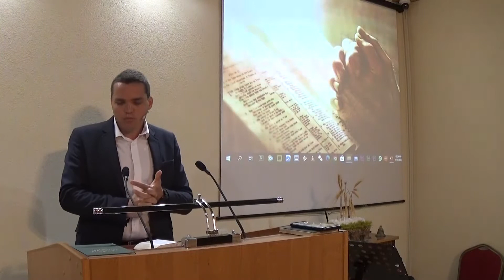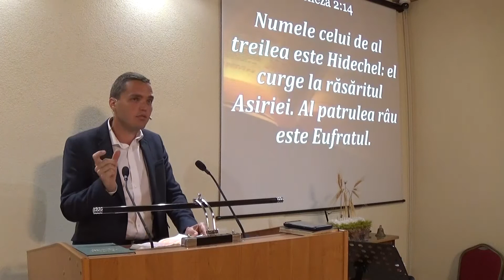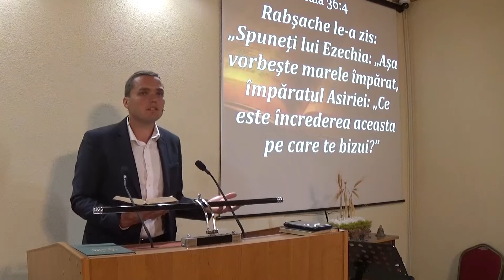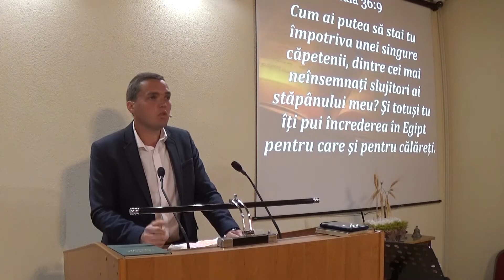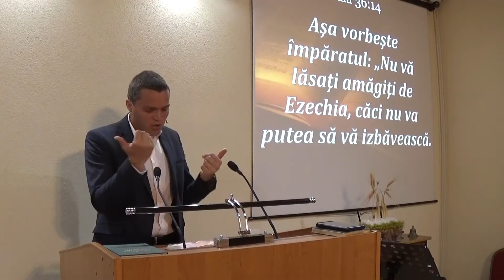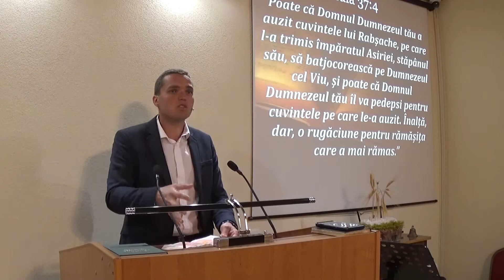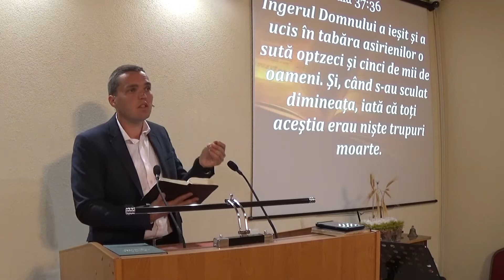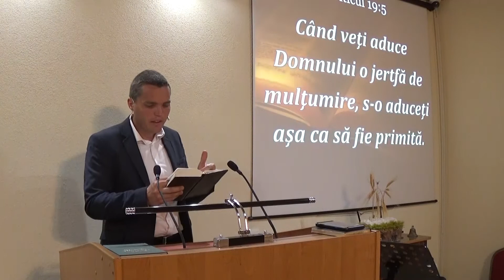Planul lui Dumnezeu - Isaia 36, 37 - Paul Utiu - 12.07.20